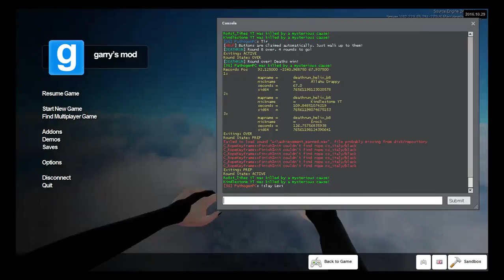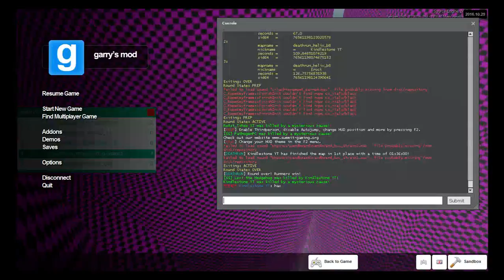Gmod Deathrun: Helix is Tough (Ft. Kindlestone and the staff at Summit Gaming)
playing gmod with a noob and the staff at summit